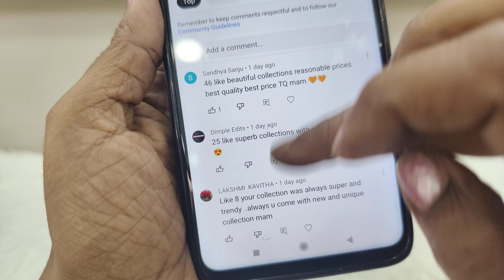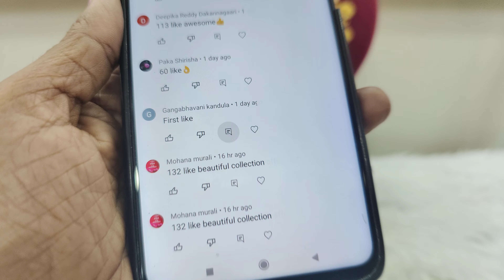handmade jewelry order#7842720560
Welcome To Sree Parinaya Exclusive collections.

black beads,short haram long haram by parinaya exclusive Limited stock Hurry Up!
-no returns no exchange, opening video must to claim damages
➡Handmade jewellery.
➡ Wholesale.
➡Made with precious and semi precious stones.

‣SHOP ADDRESS
 Near D-mart,beside woodland showroom
Adalath circle
warangal (urban)
506001..

➡Order enquiry
send the screenshot of the product you have selected/liked from the video.
WhatsApp to the number below

For more exclusive collection visit Instagram

NO COD( Cash on delivery )
Payment methods
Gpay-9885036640